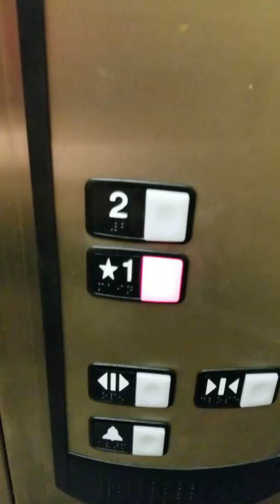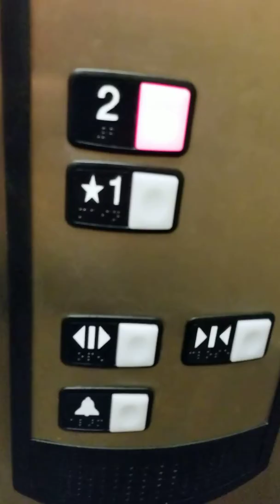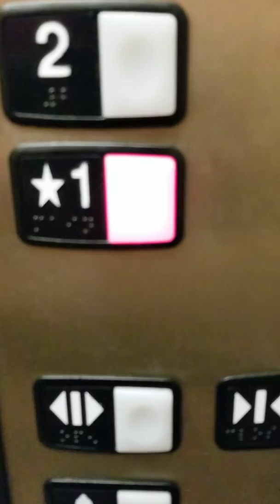Schlindler HT Hydraulic elevator at Giant Eagle Market District Solon Ohio